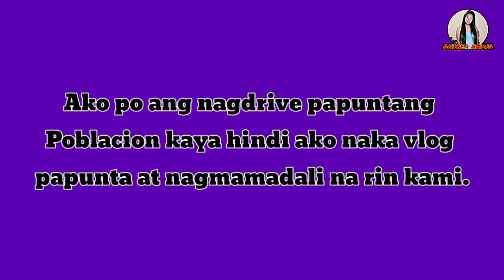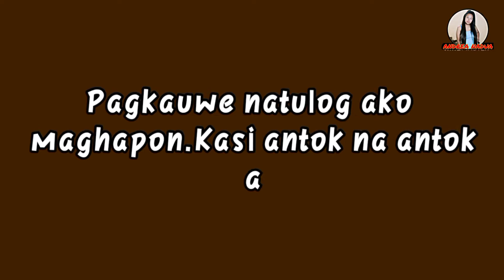OUTING AFTER MY VACCINE|LAFTRIP|ANDREA NADUA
OUTING AFTER VACCINE|LAFTRIP|ANDREA NADUA